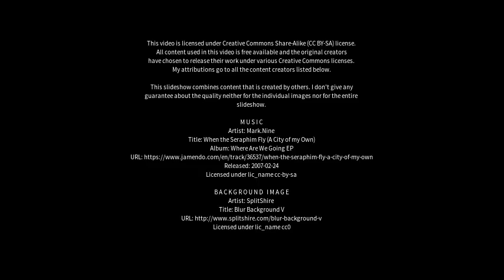Best places to visit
Best places to visit - Racale (Italy) Best places to visit - Slideshows from all over the world - City trips, nature pictures, etc.